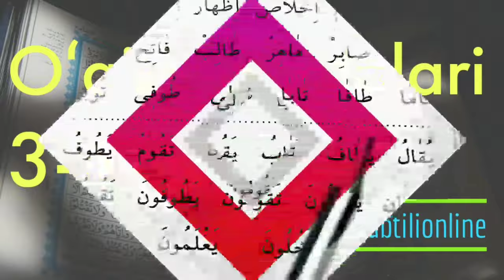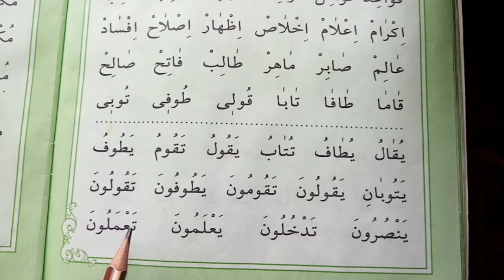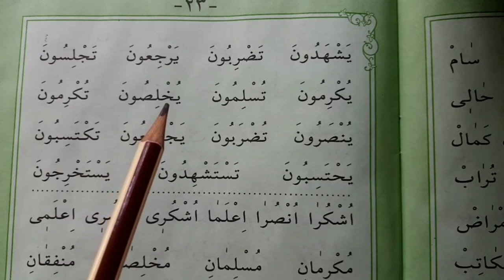Mad3 arab imom domla tajvid maxraj